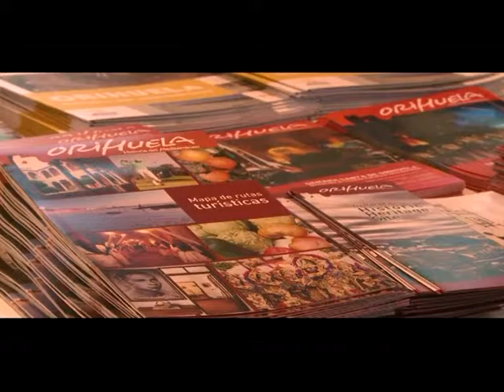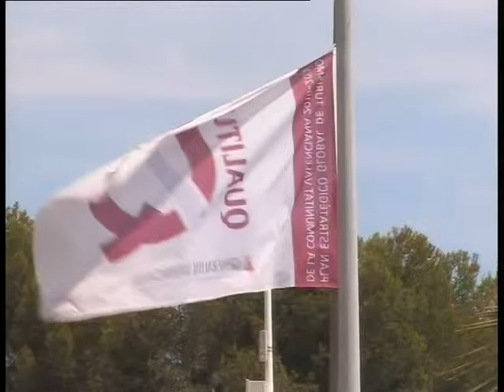Fitur 2016 Especial